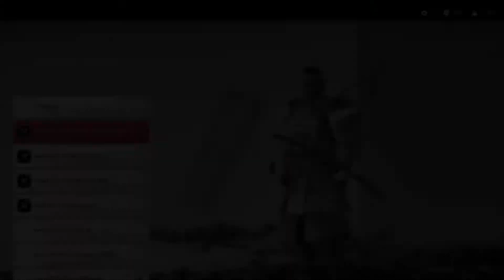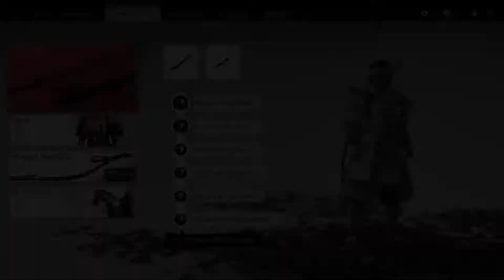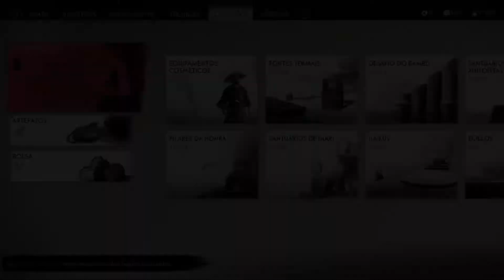Ghost of Tsushima - Parte 51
Tive problemas com o conto do Norio e também do Ishikawa. Assim que jogar novamente o jogo, pretendo refazer esses 2 contos e coloco aqui.